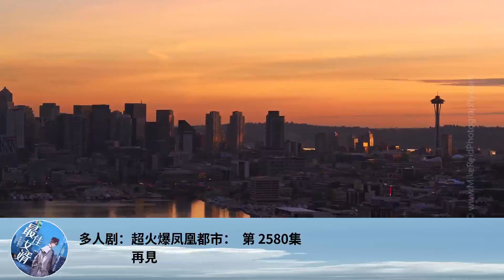多人劇：超火爆鳳凰都市： 第 2580集